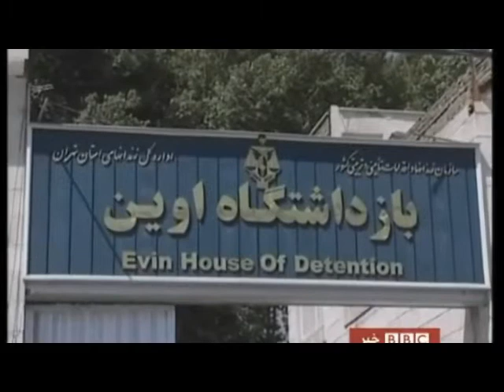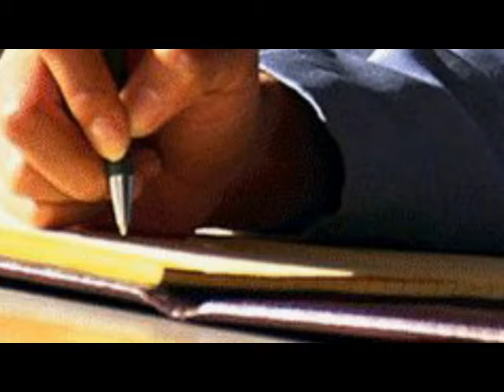اخبار رسا؛ ۲۲ مرداد ۱۳۸۹؛ بخش دوم